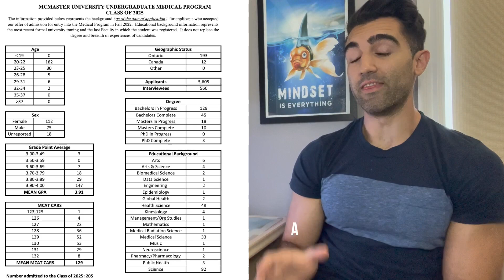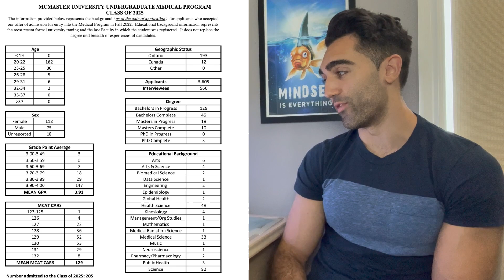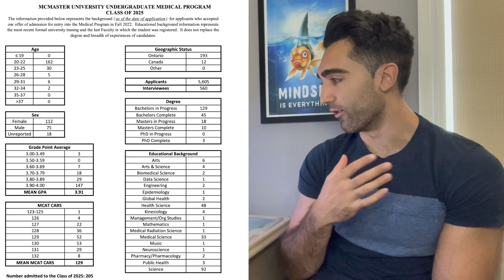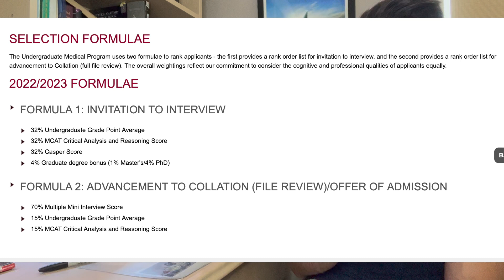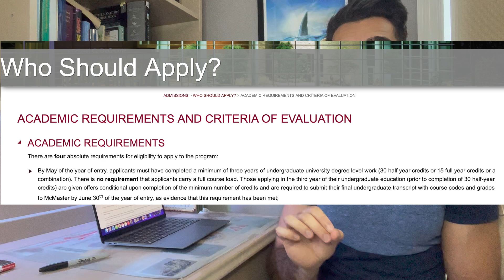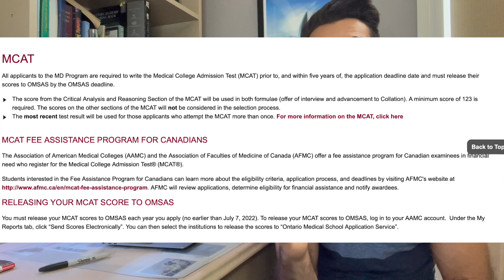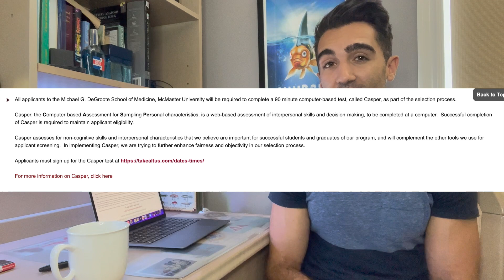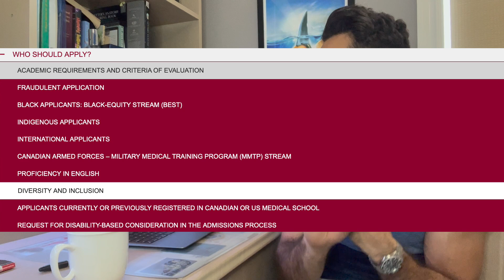2022 McMaster University Medical School Application Guide UNOFFICIAL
Each year McMaster University's medical program receives one of the highest numbers of med school applications out of the entire country. As a result, GPA, MCAT scores and admissions as a whole have become even more competitive. In this video we're going over a complete update for future medical students from the 2022 application guide for the McMaster / Michael G. DeGroote school of medicine. We'll talk about the MCAT CARS, admissions stats and other parts of the OMSAS application for McMaster. Please note that is not an official guide, so please see the McMaster website directly for clarification

⏳Chapters
Intro: 0:00 - 0:50
Admission Stats: 0:51 - 2:43
Selection Formulas: 2:44 - 3:56
Academic Requirements: 3:57 - 4:34
Undergraduate Study: 4:35 - 5:12
GPA and Exceptions: 5:13 - 6:53
The MCAT CARS: 6:54 - 8:29
The CASPer Exam: 8:30 - 9:53
International Students: 9:54 - 10:30
Outro: 10:31 - 11:45

Bio:
Hi everyone, its nice to meet you 🤙 My name Is Gianluca and I'm a first year family medicine resident physician at McMaster University in Ontario, Canada. I'm just trying to document my experiences throughout my medical training and beyond to hopefully help inspire/guide some other students... and make things more fun for myself :) I post a new video once per week.

🎥 Stock Footage
Via Pexels.com